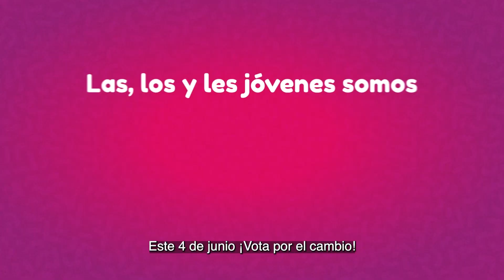La JUVENTUD mexiquense tiene la energía y el coraje para crear un EDOMEX más JUSTO y DEMOCRÁTICO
La juventud mexiquense tiene la energía y el coraje para crear un Edomex más justo y democrático. Como Gobernadora, impulsaré políticas de participación ciudadana para que las, les y los jóvenes sean actores clave en la transformación de nuestro estado. ¡Ustedes serán las, les y los guardianes del cambio!

Soy Delfina Gómez y quiero ser Gobernadora del Estado de México para acabar con 100 años de corrupción del PRIAN y construir el cambio que tanto anhelamos de la mano del pueblo, siguiendo el ejemplo de “Ya Sabes Quién”.